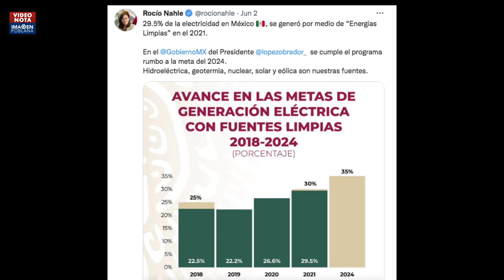México, muy lejos de la transición a energías limpias